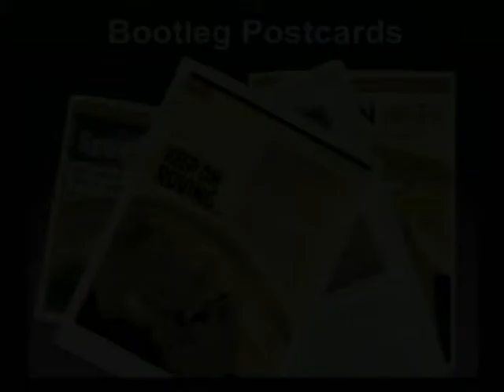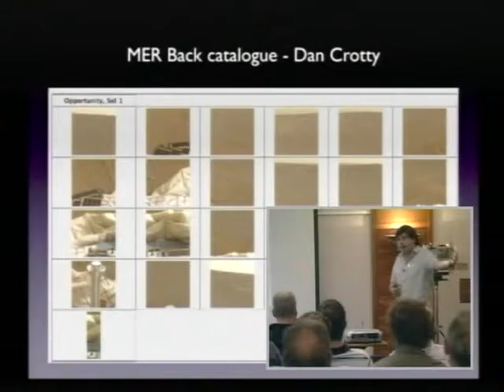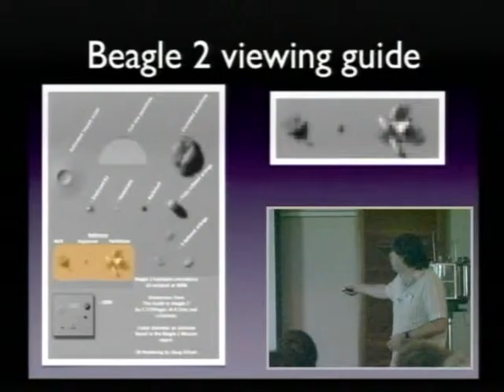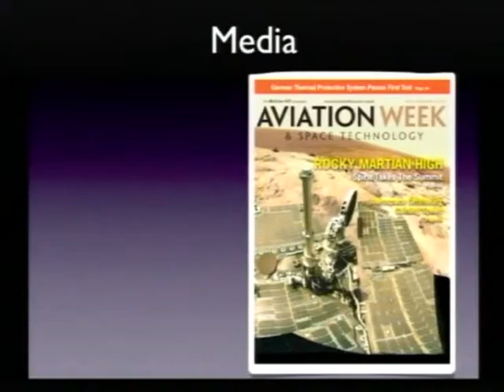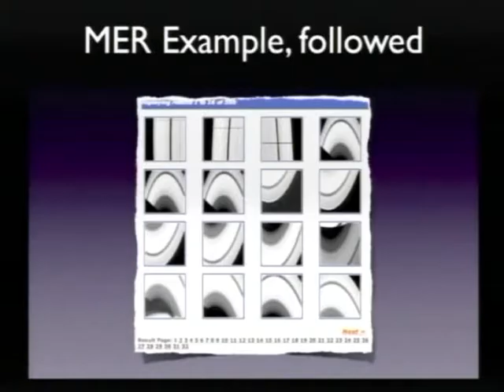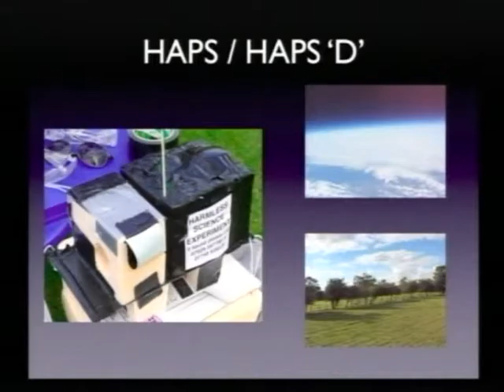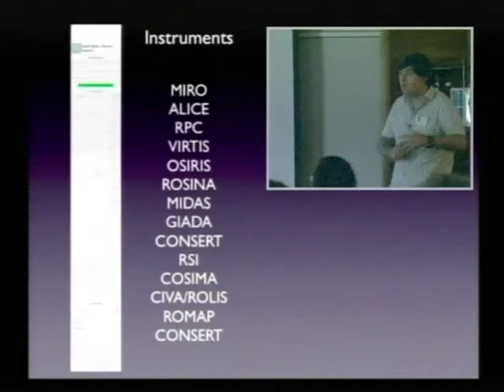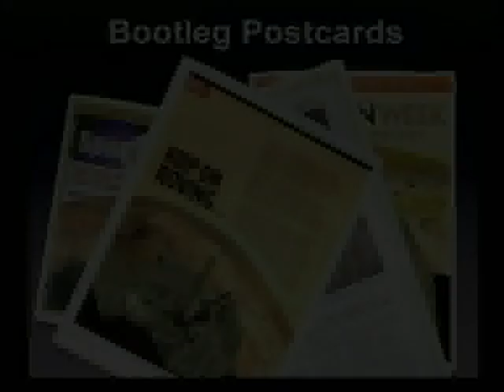2009: bootleg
Video taken at the 2009 AMSAT-UK Space Colloquium
Transferred from the BATC archive